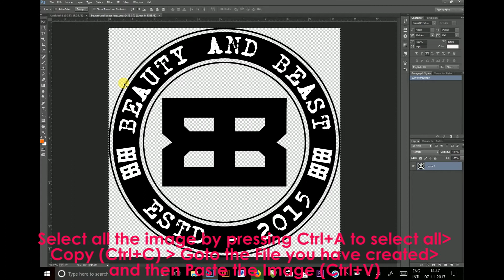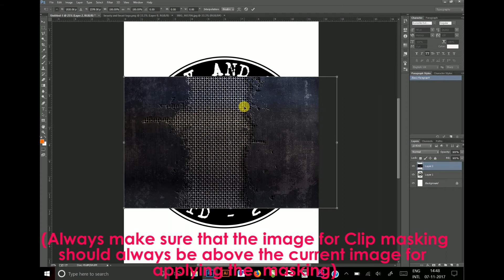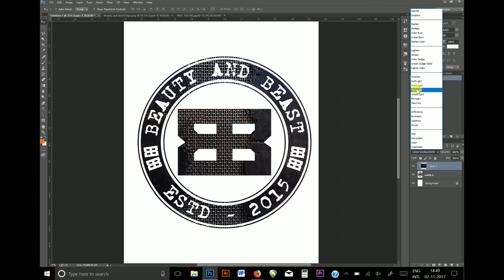Clipping Mask Shortcut in Photoshop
I am going to show you how to use basic clipping mask and the shortcut using Alt Button for the clipping mask. Hope its helpful for you Guys. Enjoy